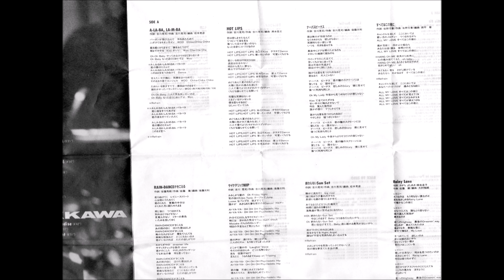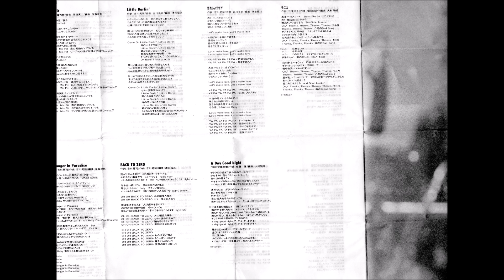吉川晃司 / ZERO（1988）【カセット】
1. A-LA-BA, LA-M-BA (0:00)
2. Hot Lips (5:10)
3. ナーバスビーナス (9:21)
4. すべてはこの夜に(14:03)
5. Rain-Danceがきこえる (17:06)
6. サイケデリックHIP (21:48)
7. 終わらないSun Set (26:14)
8. Rainy Lane (30:20)
9. Mis Fit (36:14)
10. Little Darlin' (42:14)
12. 恋をしようぜ!! (45:52)
13. モニカ (49:39)
14. Stranger In Paradise (54:08)